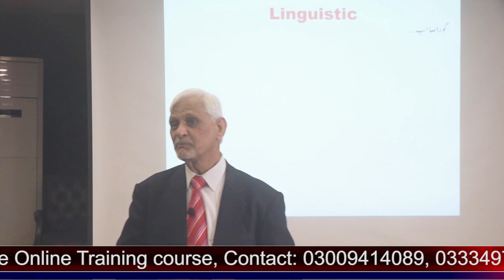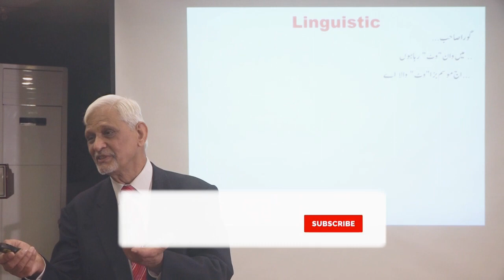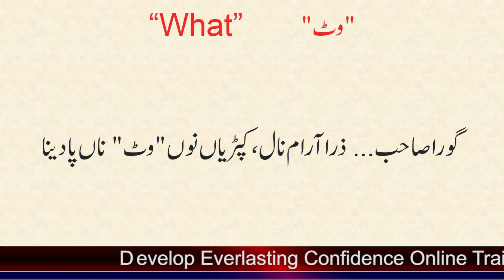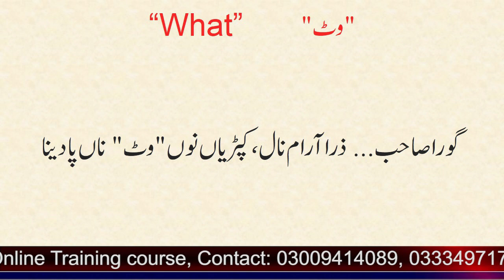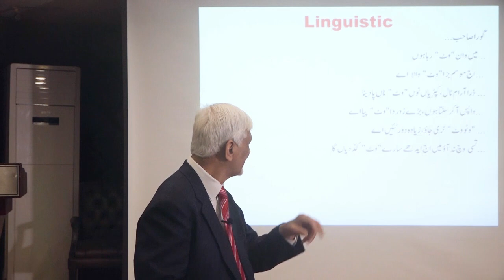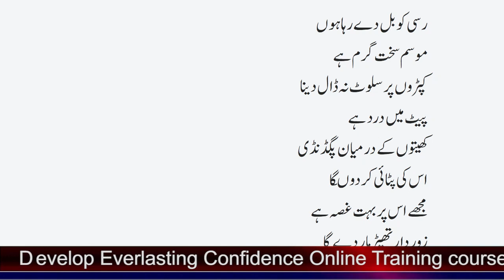How the Punjabi Language Impressed the Gora?| NLP| Confidence| Motivational| Manifest| Hindi| Urdu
Dr. Saim is the pioneer who introduced Neuro Linguistic Programming in National Language Urdu in form of books and various training courses. While transforming he followed ethical, religious, traditional and environmental boundaries, so that the common man can easily apply this technology to get Happiness, Physical and mental Health, Prosperity, strong relationships, develop self-confidence and Success in life.
how  to eliminate bad effects of past programing
how to improve confidence level
how to build confidence level
how to boost your confidence
how to get confidence
how to boost your confidence by motivational speech
boost confidence with NLP
how to check your confidence
how you are confident